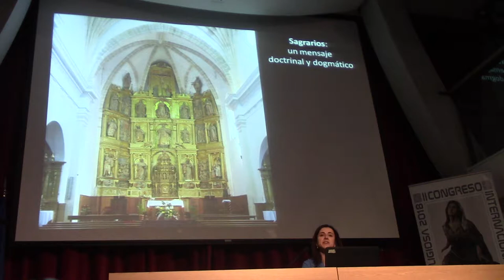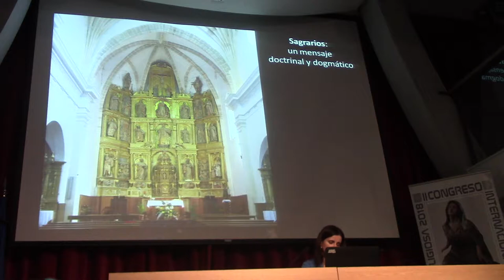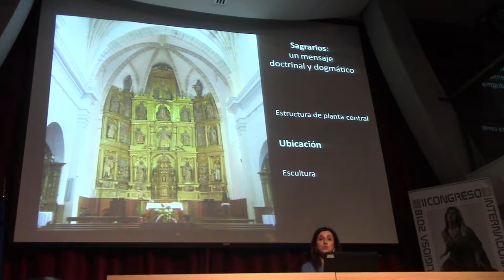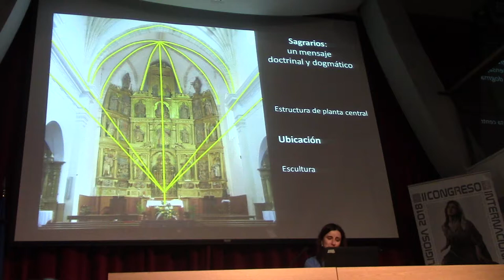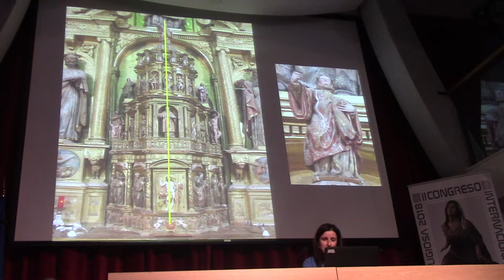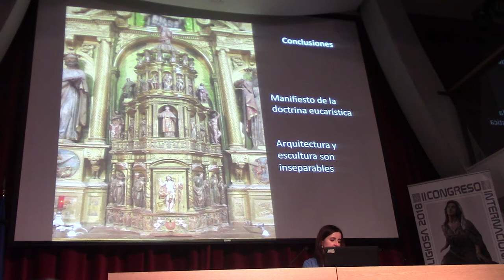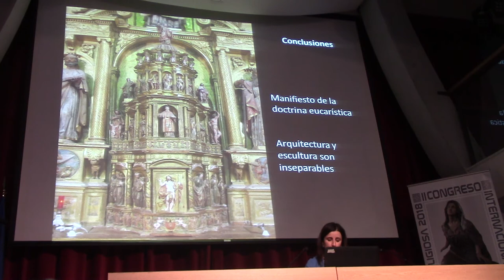04 SAGRARIOS POR AINTZANE ERKIZIA MARTIKORENA